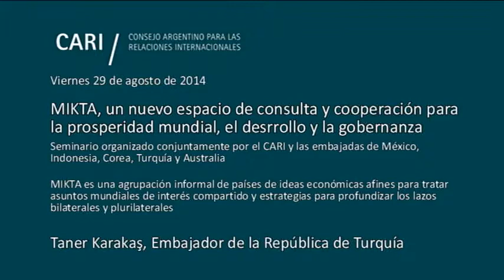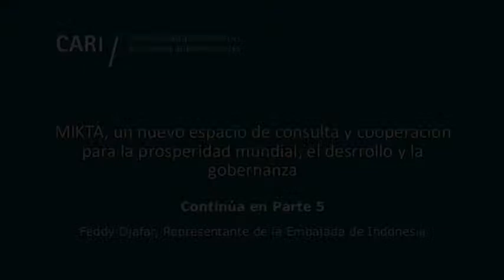MIKTA - Embajador de Turquía, Taner Karakaş - Parte 4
MIKTA, un nuevo espacio de consulta y coordinación para la prosperidad mundial, el desarrollo y la gobernanza

Sesión académica organizada conjuntamente por el CARI y las embajadas de México, Australia, Corea del Sur, Indonesia y Turquía

MIKTA es una agrupación informal de países de ideas económicas afines para tratar asuntos mundiales de interés compartido y estrategias para profundizar los lazos bilaterales y plurilaterales

Taner Karakaş, Embajador de la República de Turquía